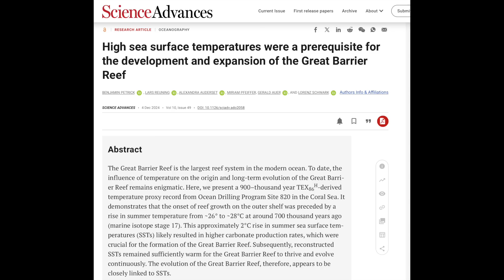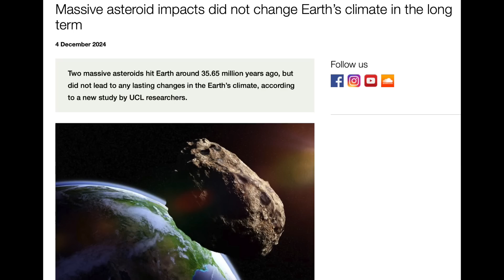Solar Watch, Earthquakes, Asteroids and Climate | S0 News Dec.5.2024